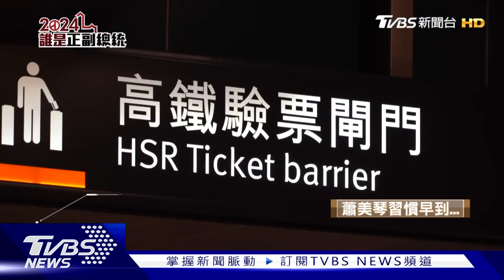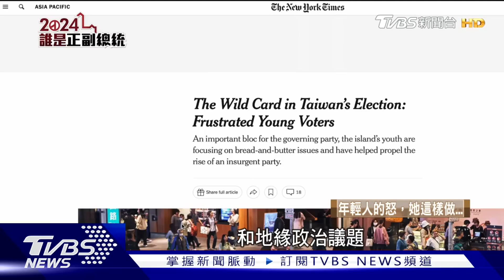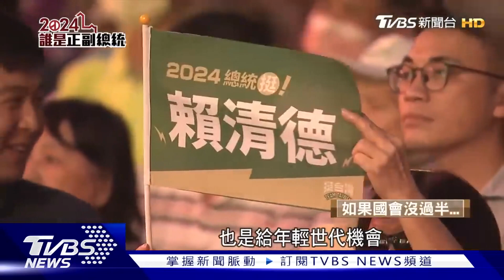TVBS最新獨家 賴清德、蕭美琴互補拚勝選！賴蕭獨家專訪｜2024誰是正副總統 (2/3)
從台海論述、國防外交政策、經濟擘劃、面對人民不滿的態度，再怎麼和副手互動…。三組候選人獨家專訪、近距離跟拍，最深刻的自我剖析，盡在TVBS【2024誰是正副總統】。

● 馬來西亞Astro → 21:00
● 新加坡StarHub → 21:00
● 香港myTV SUPER/ Now TV → 21:00
● 澳門 Macau Cable TV → 21:00
● 菲律賓Sky Cable → 21:00
● 印尼 First Media → 20:00
●澳洲 TVB Australia → 24:00（雪梨時間）
●美國Dish Network → 8:00（美東時間)